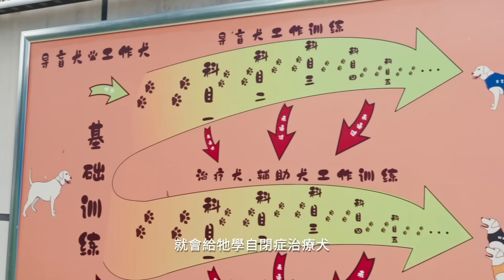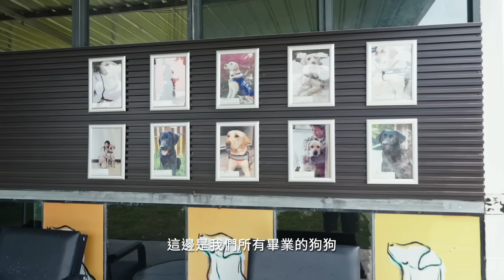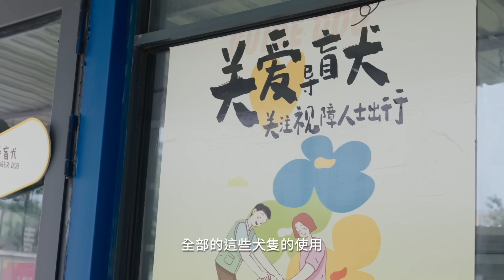蔡依林Ugly Beauty Finale 咸陽演唱會 怪有愛 西安陽光使者導盲犬學校